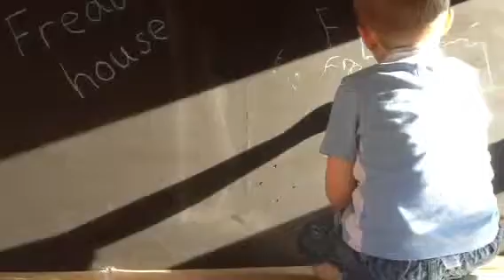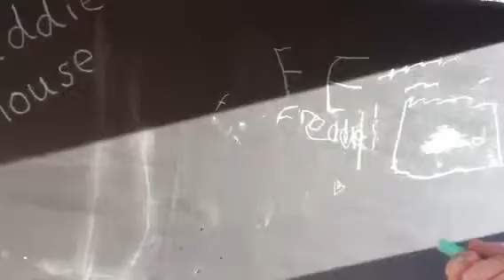Freddie writes his name.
Aged 3.11